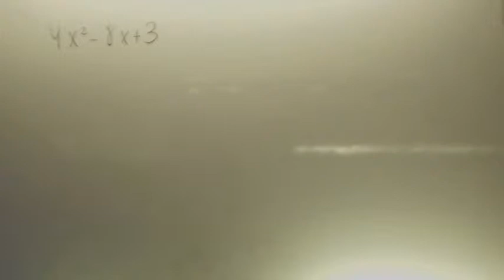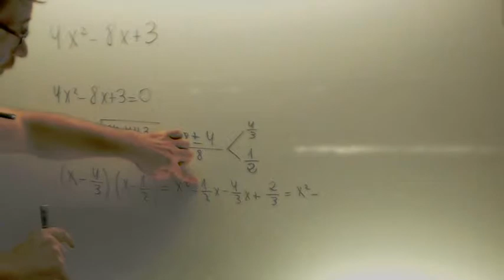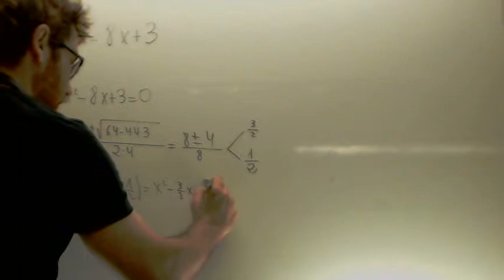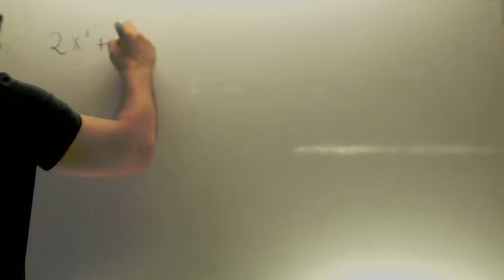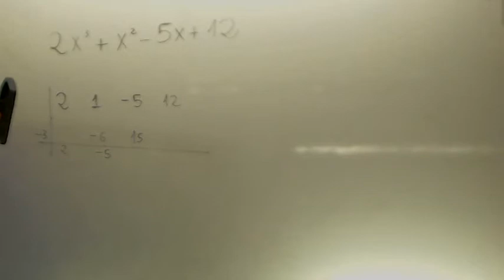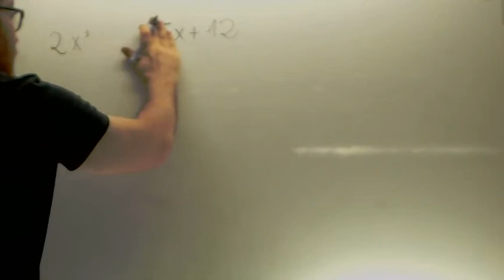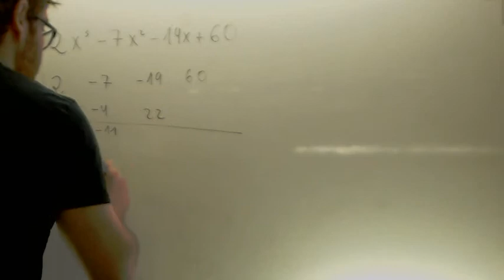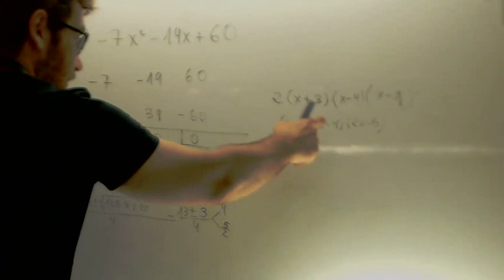Factorizacion de polinomios con numeros delante Matematicas 4º ESO Academia Usero Estepona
Factorizacion de polinomios con numeros delante Matematicas 4º ESOSuscríbete a nuestro canal en Youtube para ayudarnos a seguir creciendo